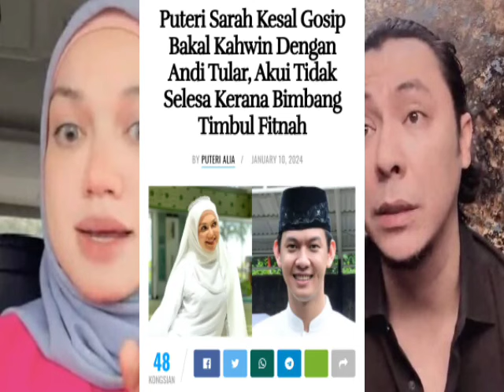IRA KAZAR M4TI AKAL NAK JAWAB SEMUANYA,TAK SANGKA INI YANG BERLAKU?